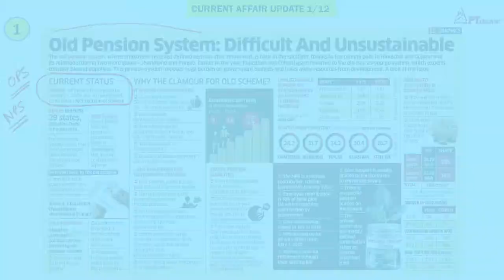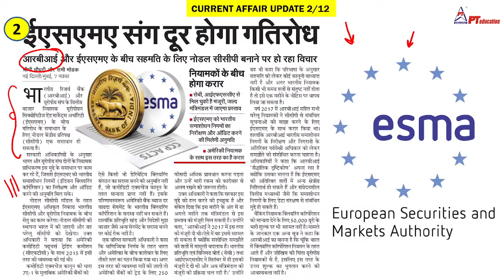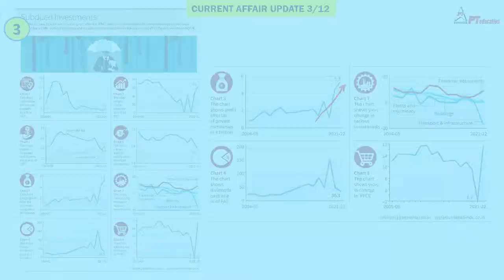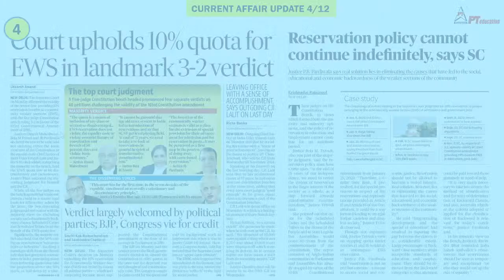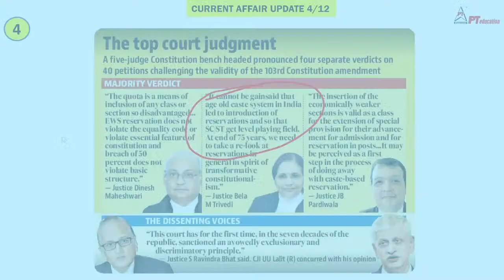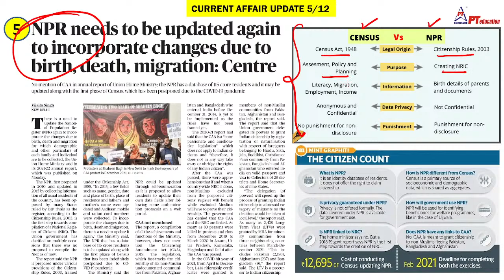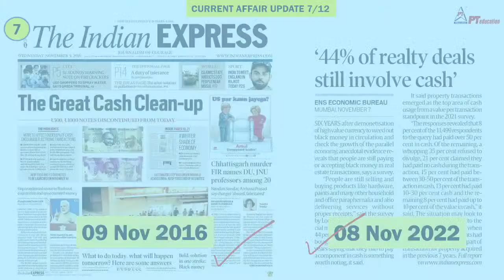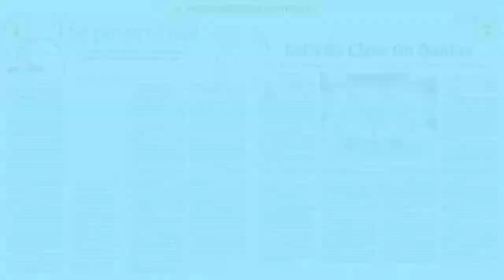PT's Current Affairs Booster (CA Booster) - 08 Nov 2022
2. Powerpack Course fresh batch - 14th November - Limited Seats - Enrol today with Benefit

3. Answer Writing Course - 03rd December - Limited Seats - Enrol today

PT's Current Affairs Booster (CA Booster) - Kar ke dikhayenge!